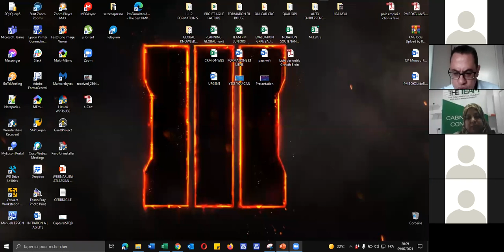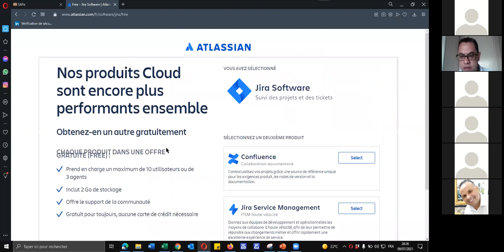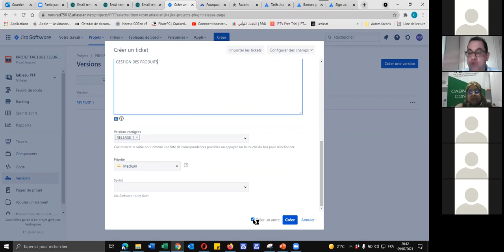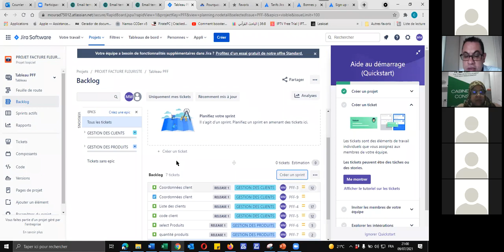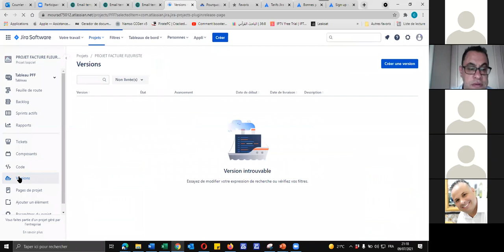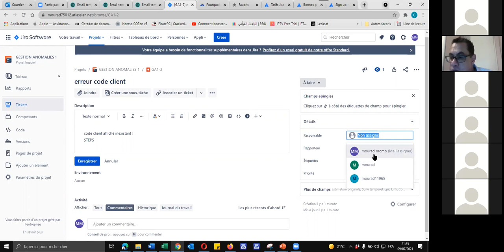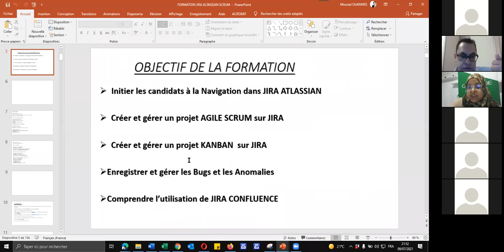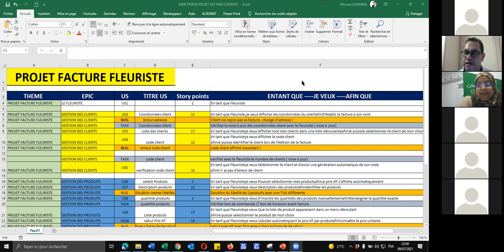JIRA Atlassian - Présentation & formation pratique avec THE TEAM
The Tunisian Establishment For Agile Management ( THE TEAM ) partage avec vous le webinaire ( Webinar )  " JIRA Atlassian " zero to hero 100% pratique.
Animé par : Mourad OUANNES
Webinaire organisé par : Safiya Zbidi - CEO THE TEAM
Expertise: PMP, ACP, Scrum Master, Scrum Product Owner, PSM, PSPO, Axelos, Prince 2, MS Project 2016 & 2019, Primavera P6..